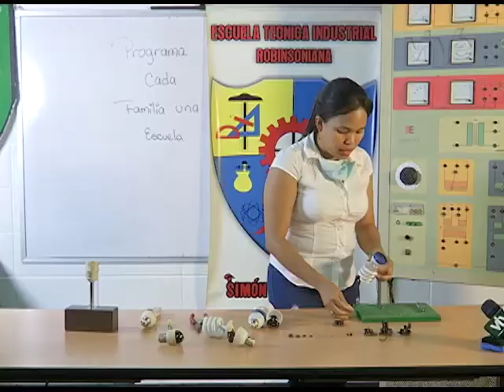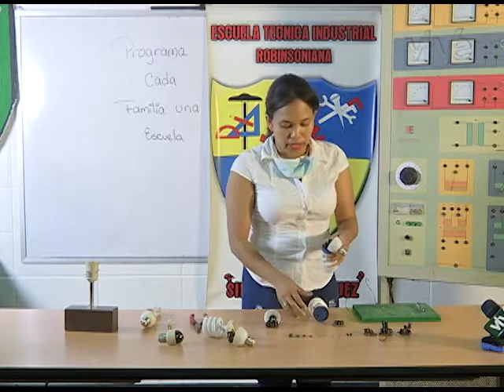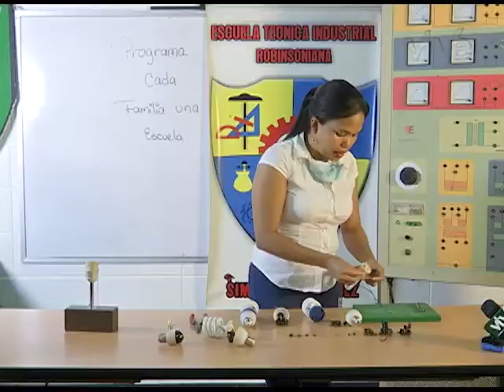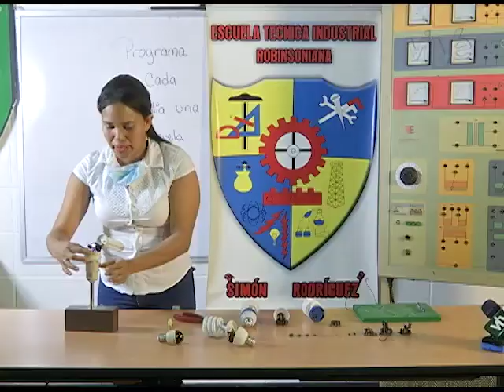Cada Familia Una Escuela: Aprende a reparar bombillos ahorradores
El Gobierno Bolivariano, liderado por el presidente Nicolás Maduro, ha instalado el plan pedagógico Cada Familia Una Escuela, a objeto de convertir a los hogares venezolanos en espacios para el aprendizaje de saberes prácticos y teóricos durante cuarentena social, voluntaria y colectiva decretada por el Ejecutivo Nacional para frenar la propagación del Covid- 19 en todo el territorio venezolano.

En correspondencia con los lineamientos mencionados, la profesora Miúrica Vargas, docente de la Escuela Técnica Robinsoniana (ETIR) Simón Rodríguez, ubicada en Puerto La Cruz, municipio Sotillo del estado Anzoátegui, nos enseña cómo reparar bombillos ahorradores cuando los filamentos estén dañados.

Herramientas a utilizar: destornillador de pala, una pinza y un probador de continuidad.

Tema generador: Independencia, soberanía e innovación en los procesos socio- productivos para el desarrollo y el bienestar social de la comunidad.

Referentes éticos: educar en, por y para el desarrollo y la transformación liberadora.

Tema indispensable: trabajo social productivo.